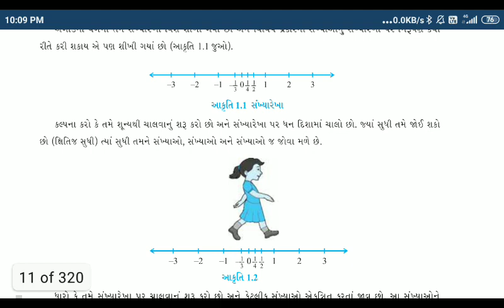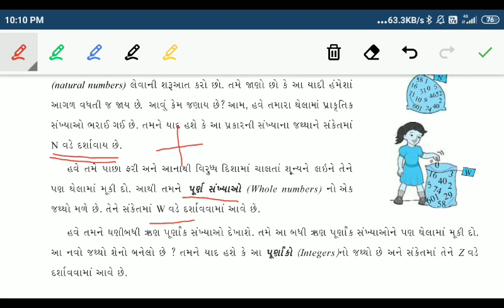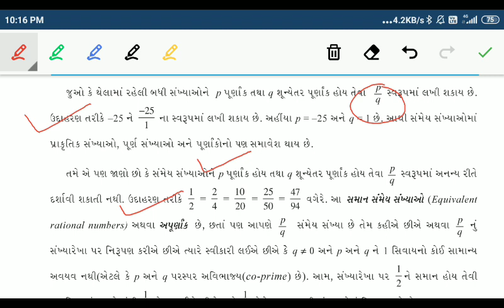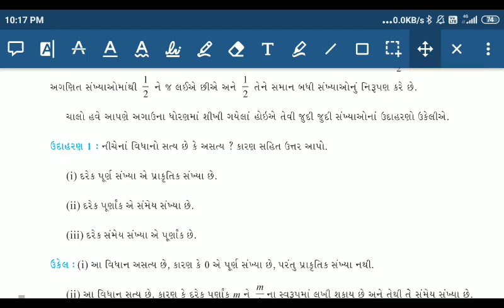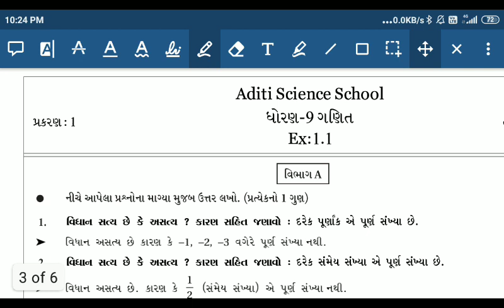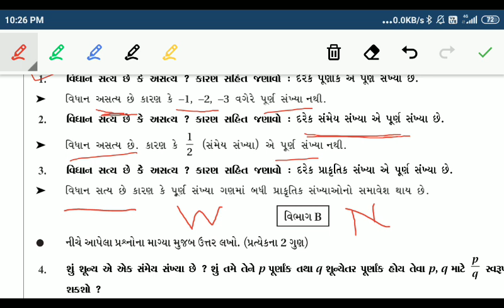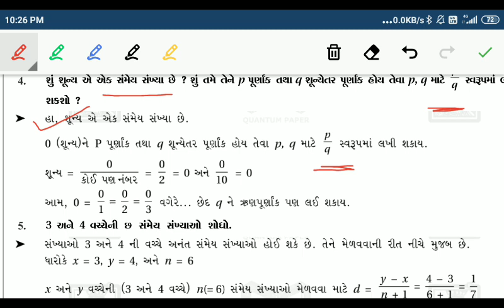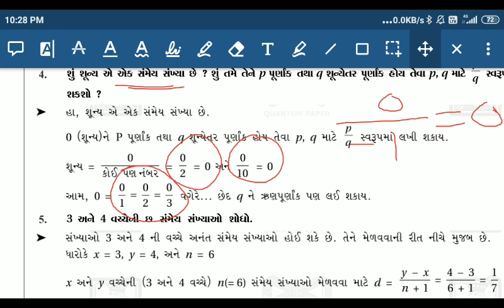Aditi Science School. Hitesh Sir. 9th Video 1